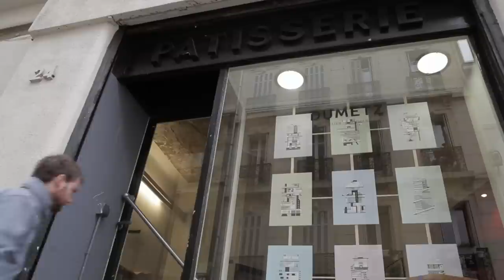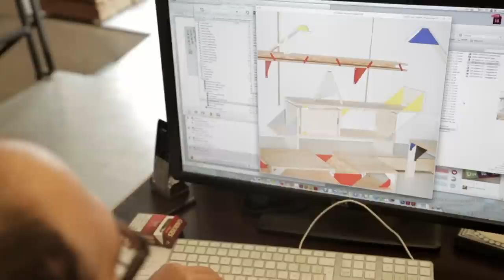Portrait de Jérôme Dumetz / Lauréat Audi talents awards 2013, catégorie Design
Rencontre avec Jérôme Dumetz, lauréat Design du concours Audi talents awards 2013.

A travers son projet "Les Ensembles", Jérôme Dumetz laisse libre cours à l'imagination du public.